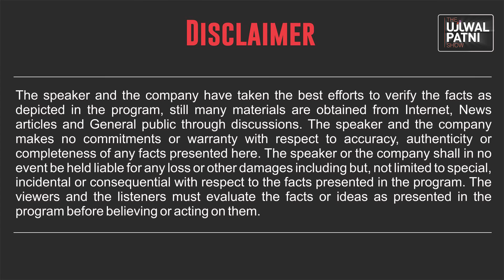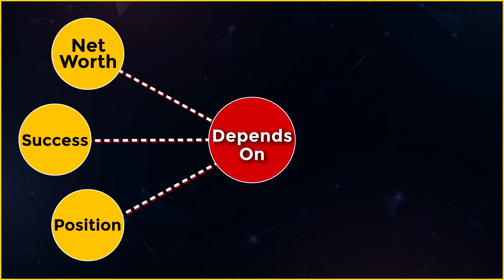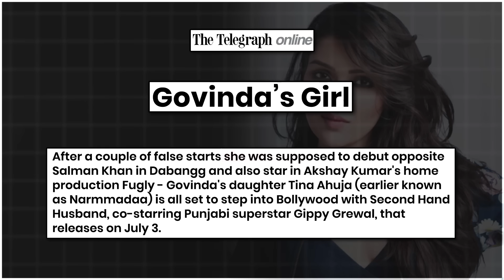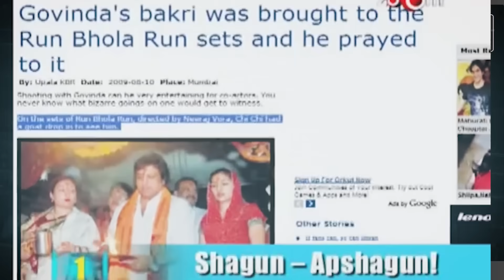How Govinda Destroyed His Own Career 😱 | Dr Ujjwal Patni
In this powerful video, Dr. Ujjwal Patni dives deep into the failure journey of Govinda, the Bollywood superstar who ruled hearts in the 90s with his unique charm, impeccable comic timing, and dance moves that redefined entertainment. 🌟💃 But why did this once-iconic actor face a dramatic downfall? 🤔 Dr. Patni calls Govinda the "Vinod Kambli of cricket," comparing his incredible rise and sudden decline to the cricketer whose early promise faded due to key challenges. 🏏

The video explores the reasons behind Govinda's failures: from poor career decisions, lack of adaptability, and a changing industry, to the tough competition from new-age stars. 🌟🚪 Learn the valuable lessons his journey teaches us about reinvention, humility, and staying relevant in a fast-changing world. 💡🔥 Watch till the end for actionable insights to overcome your own challenges! 🚀

Video Chapters:
00:00 - Introduction
03:14 - बड़ा बनना है तो संबंध बनाइए
05:02 - गोविंदा के अंधविश्वास
06:57 - उम्र-22, पिक्चर-56
10:01 - आँख बंद कर लिए फैसले
12:30 - कद छोटा, मुंह बड़ा

Watch the introduction of Dr Patni: ✅ • Profile: Dr Ujjwal Patni